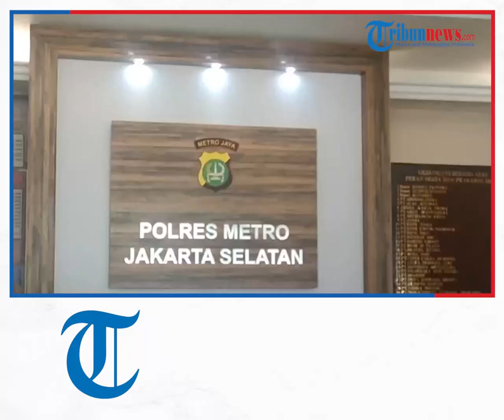Polres Jaksel Ungkap Peredaran Ganja Hydroponik di Bekasi, Belajar Tanam dari YouTube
TRIBUN-VIDEO.COM - Jajaran Satresnarkoba Polres Metro Jakarta Selatan menangkap dua orang tersangka pengedar narkoba jenis ganja berinisial AA dan MM.

Wakapolres Metro Jakarta Selatan AKBP Harun menyebut kedua tersangka mengedarkan barang haram itu dari menanam dengan teknik hydroponik di sebuah Apartemen di daerah Bekasi.

"Perkara ini kita dapati dari adanya informasi pada tanggal 20 April kita dapat informasi bahwasanya di daerah di kota Bekasi di Salah satu apartemen di jalan Boulevard Ahmad Yani ini terdapat penyalahgunaan narkotika," kata Harun dalam konferensi pers di Polres Metro Jakarta Selatan, Jumat (22/4/2022).

Dari informasi itu, Harun menerangkan pihaknya langsung menuju lokasi dan menangkap keduanya di lantai 23 apartemen dengan mengamankan 2 bungkus ganja.

"Kita mendapatkan informasi bahwasanya di satu tempat lainya di lantai 19 itu ada lagi satu ruangannya full yang diisi dengan tanaman tanaman jenis ganja," jelasnya.

Harun menyebut tanaman ganja yang disita ada ukuran dan umur. Rata-rata tanaman yang ditanam tersangka MM itu berumur 4 bulan.

"Dia membeli bibitnya dari tahun 2019. pertama kali dia beli bibitnya ini dari bulan November dan Desember 2019 dengan harga Rp200 ribu untuk satu paketnya," ungkapnya.

Setelah itu, tersangka AA yang mempunyai keahlian menanam, akhirnya mereka memutuskan menanam ganja dengan teknik hydroponik di apartemen itu.

"Dari hasil penanaman ini, tersangka sudah mengedarkan selama kurang lebih 8 bulan. Jadi udh 8 bulan tersangka mengedarkan ini dengan keuntungan 40 juta," katanya.

Lebih lanjut, Harun menyebut AA belajar soal tanaman hydroponik melalui YouTube. Di samping itu, dia juga mempunyai pengalaman menanam selada.

"Kemudian juga dia punya pengalaman dalam menanam selada. Sehingga dari pengalaman penanaman selada ini, dipraktekan kedalam penanaman jenis ganja

Atas perbuatannya, kedua tersangka dijerat pasal 114 ayat 2 jo pasal 111 ayat 2 UU Narkotika No. 30 dengan hukuman maksimal 20 tahun penjara dan denda maksimal Rp10 Miliar.